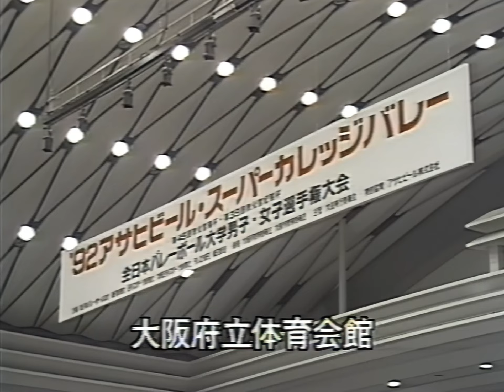スーパーカレッジバレー '92 日体大ｘ法政大 🔻泉川正幸・南克幸